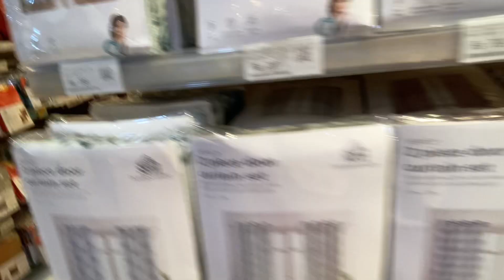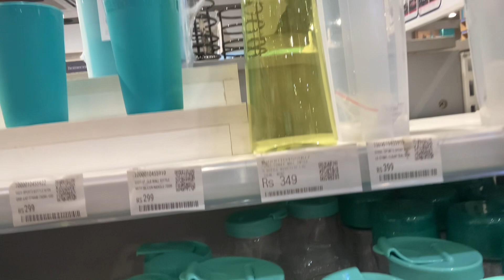Bed sheet sale 50%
Home centre bed sheet sale 50%pacific mall  keep watching for more only @anitalabonitasensevideos116